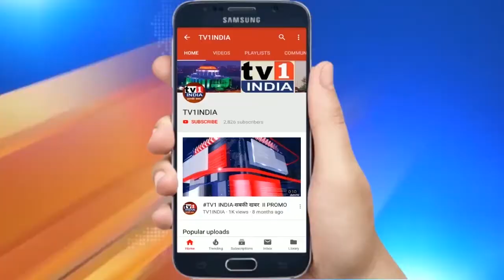Happy New Year Wishes From Tv1 India Team